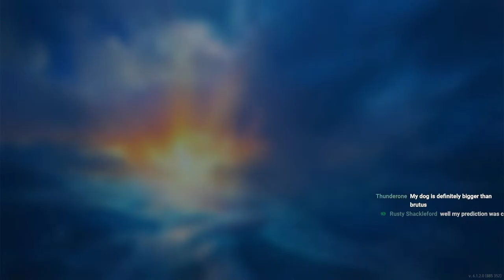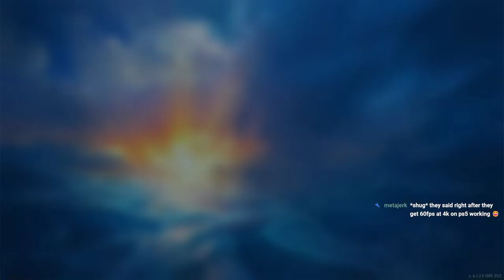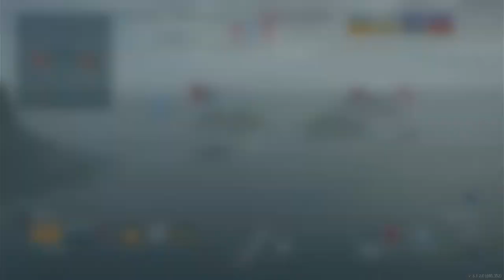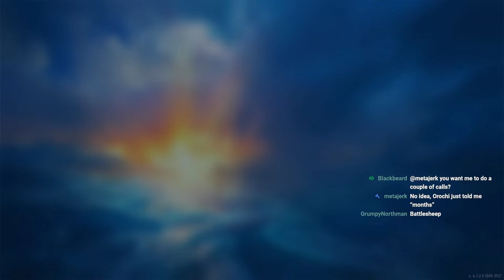Practicing Foolery Prior to April | World of Warships: Legends Livestream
Gotta get ready for the new update, which contains April Fools Day stuff. Best to get the foolery dialed in before then.